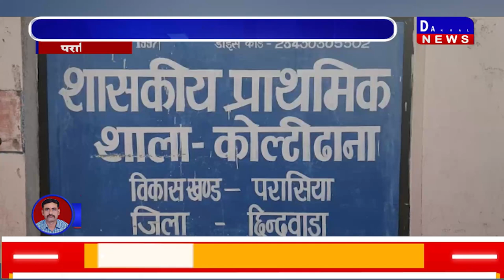DAKHAL NEWS प्राथमिक शाला की हालत हो रही जर्जर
प्राथमिक शाला की हालत हो रही जर्जर
छात्रों व शिक्षकों पर बना रहता है खतरा